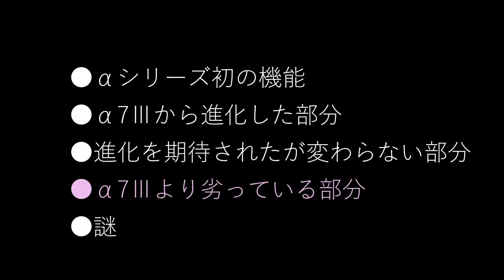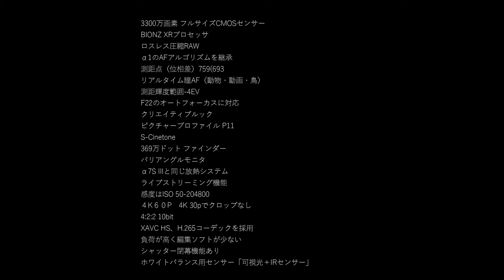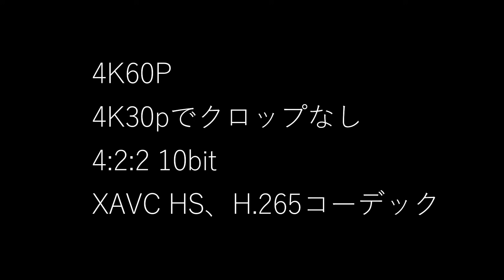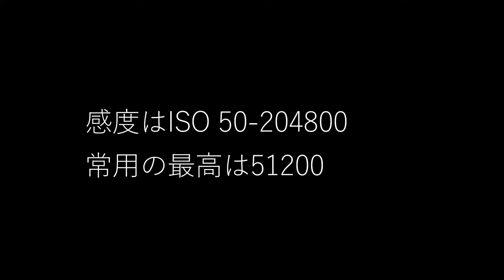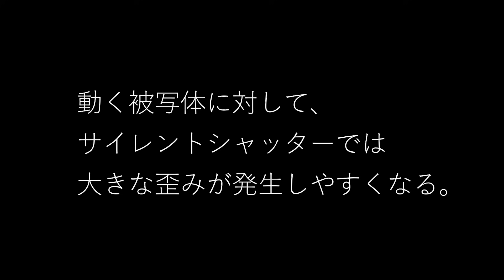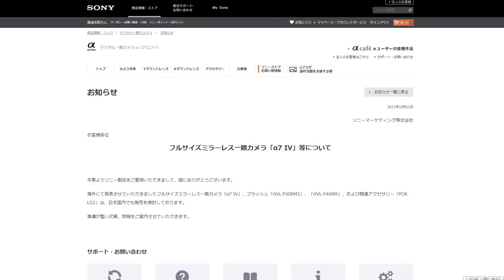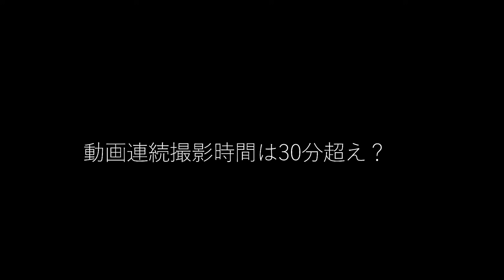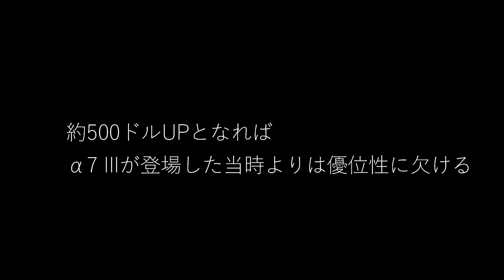発表！ ソニーα7Ⅳ 気になる詳細と謎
フルサイズ・ミラーレス・カメラ　SONY a7Ⅳ

●αシリーズ初の機能
●α7Ⅲから進化した部分
●進化を期待されたが変わらない部分
●α7Ⅲより劣っている部分
●謎

Sony A7Ⅳ　A7ⅳ

●メンバーシップ（有料の会員制）を始めました。

星景写真家　湯淺光則